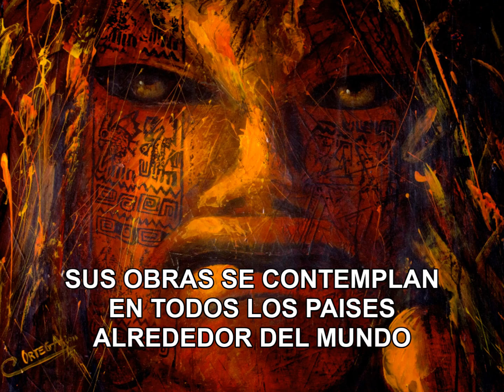5 pintores mas importantes de latinoamerica